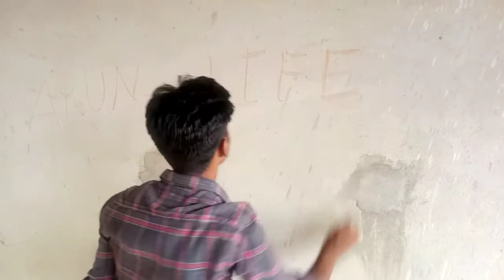ITI College Shohratgarh Siddharthnagar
neebi Dohnie
उसका बाजार
नौगढ़ Siddharthnagar
खुलवा बॉर्डर
पलटा देवी
sanai chauraha Naugarh
ITI Siddharthnagar
ITI College
Village. 👇

Mahadava Nankar Shohratgarh Siddharthnagar

ITI SHOHRATGARH SIDDHARTH NAGAR

Siddharthnagar Video
Siddharthnagar Treanding Video
Up Siddharthnagar

Thanks. You Tube
I'm Creator ARUN  LIFE